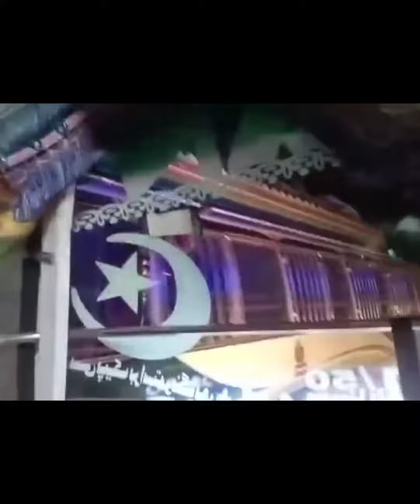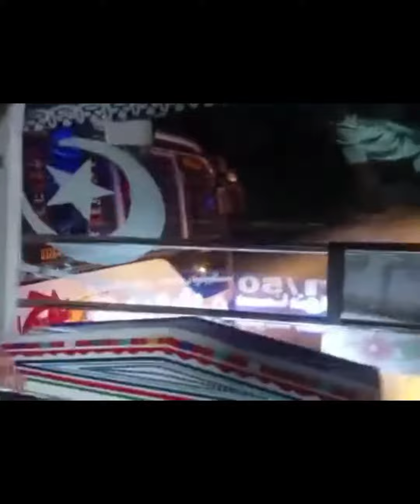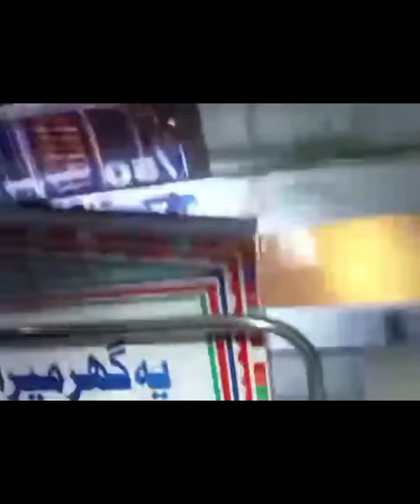بڑی کمپنیاں بڑے مقابلے نیو خان اور بلوچ امنے سامنے بڑا معرکہ الرحمان سیارہ 7955 VS چیمہ برادرز 7555